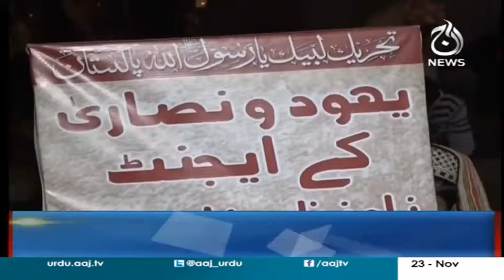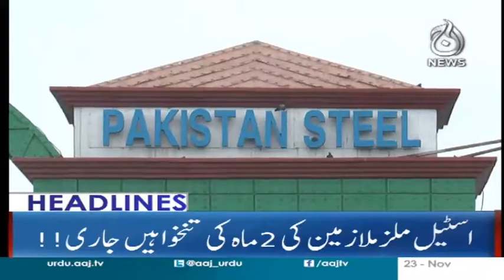Peoples Party Nay Nawaz Sharif Ki Doesti Thukra Di - Headline 9:00 PM | Aaj News